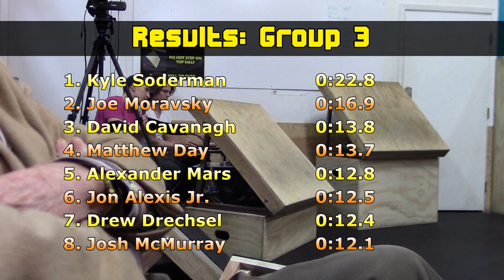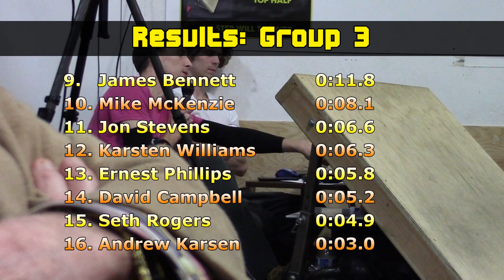Stage 1 Group 3 (David Campbell, Joe Moravsky, Drew Drechsel, Jesse Labreck) - NNL Season 2 Finals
It's the third and final group of stage one! With the only the top competitors left, how many more people will more on to stage two?

Competitor List:

0:20 Perry Oosterlee
1:20 Josh McMurray
2:30 Alexander Mars
3:37 Sandy Zimmerman
4:17 Maura Sherman
4:57 Candace Leach
5:28 Katie Tennant
5:55 David Campbell
7:25 Joe Moravsky
8:25 Andrew Karsen
9:42 Tanr Ross
10:26 Eli Bell
10:21 Anna Shumaker
11:44 James Bennett
12:41 Meiling Huang
11:57 Sara Heesen
15:10 Olga Kostreski
15:41 Broc Bebout
16:53 Cody Ratterman
17:55 Conor Galvin
18:36 Joseph Meissner
19:47 Jeri D’Aurelio
20:22 Shannon Paglieri
21:36 Kyra Tatlow
22:08 Kim Wienches
22:41 Matthew Day
23:37 Cassidy Marks
24:17 Karsten Williams
25:29 David Cavanagh
26:33 Kyle Soderman
27:31 Meghan Beatty
28:26 Jessica Clayton
28:53 Tori Clement
29:29 Karen Sabo
30:04 Barclay Stockett
31:02 Brandon Mears
32:34 Mike Bernardo
33:56 Andrew Horner
34:41 Bryce LaRoche
35:57 Sean Darling-Hammond
36:53 Nick Kostreski
37:32 Michelle Warnky
38:21 Mike McKenzie
39:29 Sean Noel
40:09 Seth Rogers
41:17 Bobby  Zavala
42:17 Chris Digangi
42:59 Kirsti Pratt
43:44 Jon Alexis Jr.
44:49 Jane Greenebaum
45:45 Drew Drechsel
46:49 McKinley Pierce
47:43 Noel Reyes
48:25 Rachel Brown
49:13 Ethan Swanson
50:07 Jesse Labreck
50:46 Jon Stevens
51:51 Allyssa Beird
52:55 Ernest Phillips

(Note: If you want a copy of your run, feel free to message me and I'll send you the raw video file.)